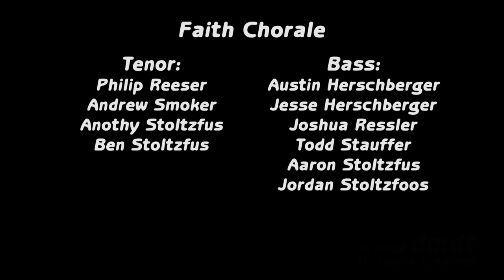18 Set Down Servant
Faith Mennonite High School and Terre Hill Mennonite High School Joint Tour
@ Terre Hill Mennonite High School on March 11, 2012 performing
Set Down Servant (Spiritual, arr Shaw)
Solos By Bethany Beiler & Aaron Stoltzfus